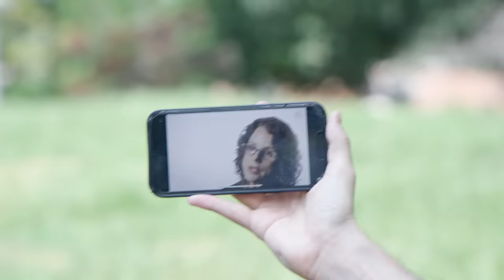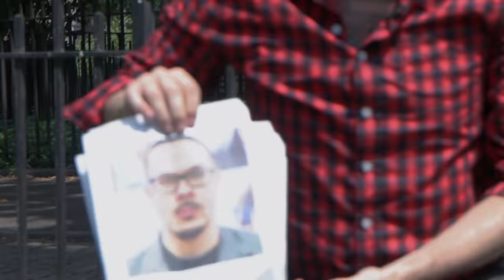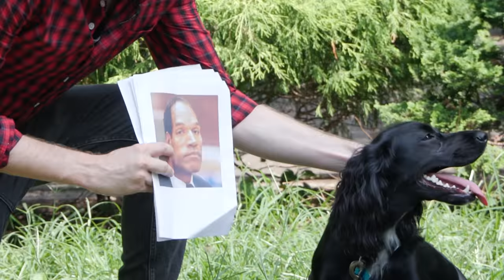Racial Sensitivity Trainer for Dogs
I am doing the important work of removing dog racism. (comedy Sketch)
THE FELLAS FELLAS TOUR: Washington DC, pittsburgh, Syracuse, Albany, West Nyack, Edmonton, Jacksonville, Miami, San Jose, Tacoma, Chicago, Charlotte, Greensboro, Raleigh, Cincinnati, Columbus, Phonix, Los Angeles, Plano, Baltimore.